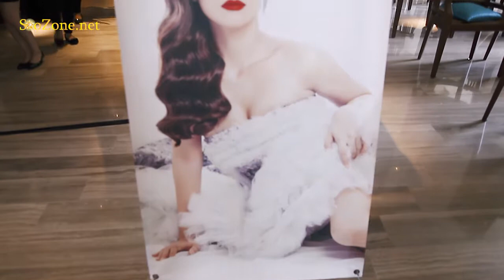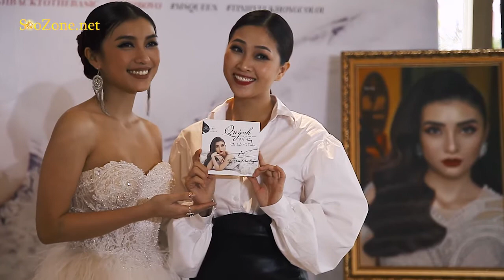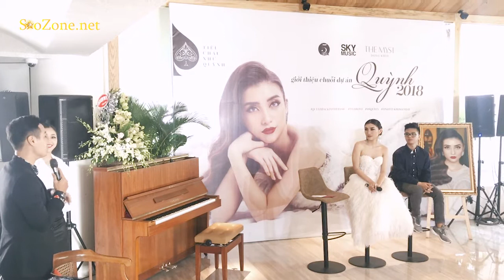Dự Án Âm Nhạc "Quỳnh 2018" || TIÊU CHÂU NHƯ QUỲNH